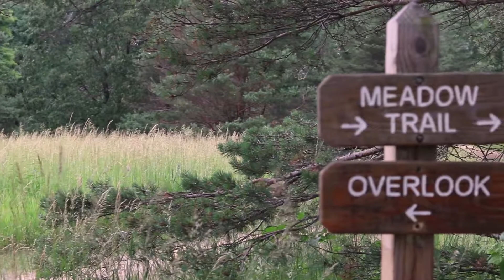Present Day Clan - Hike Gosnell Big Woods - 01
Family hike at Gosnell Big Woods in Webster, NY. Learning some new techniques with my camera and editing.